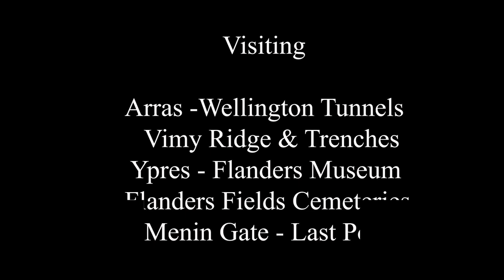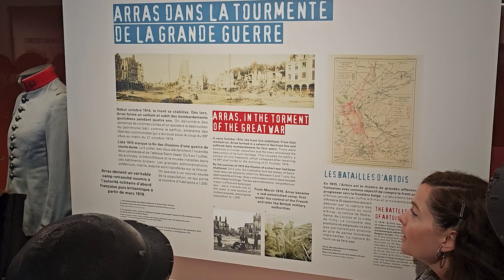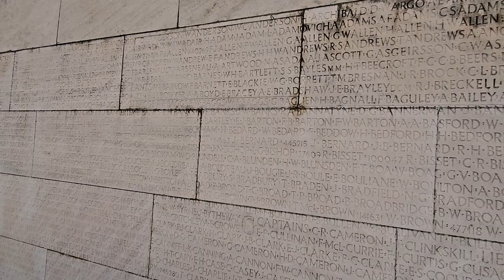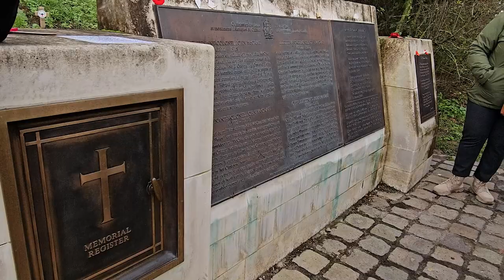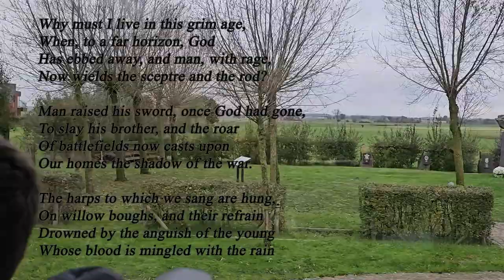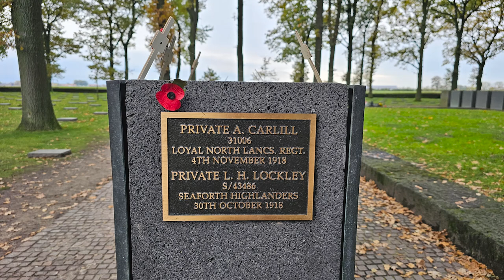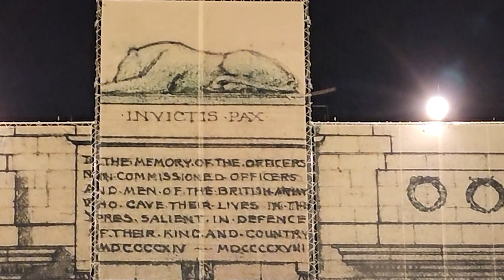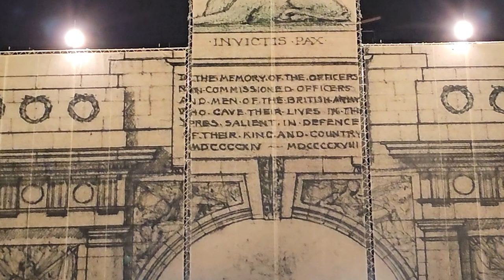WW1 Battlefield Tour 2023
This WW1 Battlefield Tour in France and Belgium happened over remembrance weekend 2023. Two full packed days with guided tours in both the areas of the Somme and Ypres.
Visiting iconic locations that were key locations during World War One. Including Wellington tunnels, Vimy ridge, Ypres, Flanders Fields, British, German and French Cemeteries, Canadian and Yorkshire Trenches and Menin Gate for the Last Post on remembrance Sunday.

Personally I enjoyed it that much, I am going back to visit more locations in the area.

Time Codes
0:00 - Intro
0:14 - Flanders Fields
01:07 - Day 1 Travel
02:44 - Wellington Tunnels Arras
09:02 - Vimy Ridge (Canadian Memorial)
14:24 - Day 2 Ypres Belgium
14:40 - Flanders Museum
16:10 - Essex Farm Cemetery (John McCrae)
18:32 - Yorkshire Trench
20:51 - Welsh Memorial - (Hedd Wyn)
21:32 - Langemark German Cemetery
24:00 - Voss Werner Grave (Flying Ace)
24:44 - Hitler's visit to the Cemetery
25:02 - St Julien Memorial & 1st Gas attack of WW1
25:47 - French National Cemetery
27:15 - Ghost?
27:30 - Menin Gate (Last Post) remembrance Sunday

Andy
the Expedition Hiker